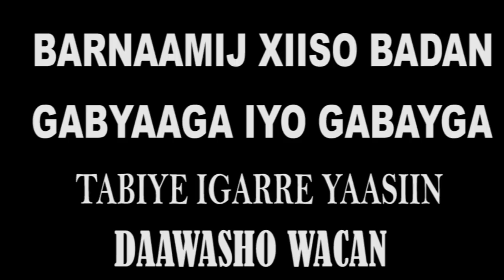Barnaamij aad u xiisa Badan iyo Abwaano Caan ah oo Is helay Suugaan Waddani ah